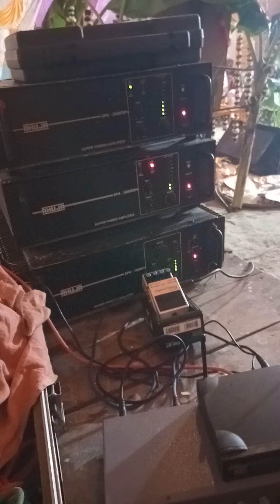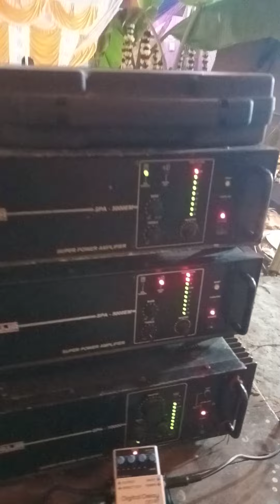video bahut Sundar bhajan Hanuman ji ke Vyas Jitendra Giri9801682610